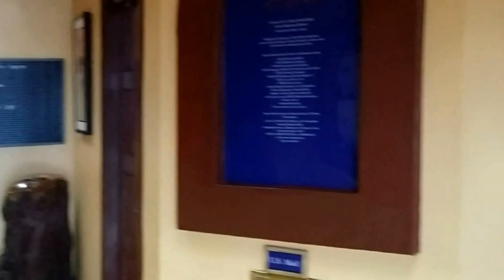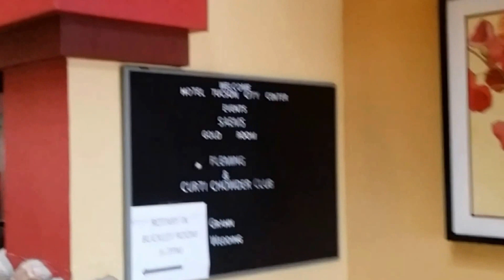США. Гостиница в городе Туссон, Аризона.